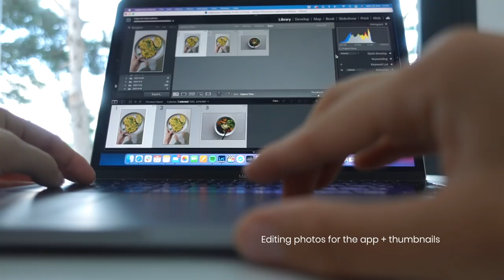Weekly VLOG, what I eat as vegan, exciting project!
Welcome to a week in my life! This week is busy as we're working on an exciting project which I can finally tell you about 😍 And yeah you'll also see what vegan meals I eat etc. ;)

📱MY APP
Fivesec Health / 350+ easy plant based recipes + meal plans

📗 MY EBOOK
EASY VEGAN / 100+ easy &  healthy recipes

PRODUCT LINKS
My Blender